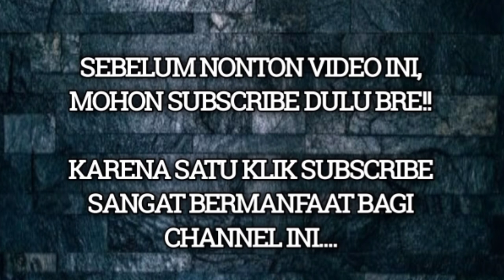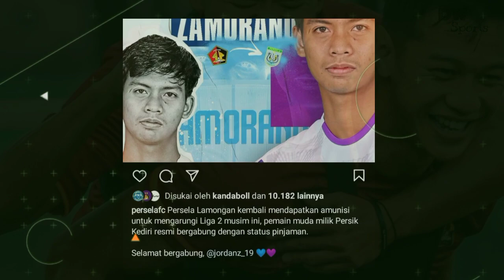KABAR PERSIK : RESMI!! 😲 JORDAN ZAMORANO DIPINJAM PERSELA!! SISA 8 PEMAIN LOKAL KEDIRI DI TIM UTAMA!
Ronaldinho, persik kediri juara troffeo, Stadion Brawijaya diperbaiki, piala presiden 2022, Renovasi stadion Brawijaya, Stadion Wilis Madiun

Pelatih : Javier Roca

Pemain Belakang : Risna Prahalabenta, Dany Saputra, Moch Fisabillah, Arthur Felix Silva, Yusuf Meilana, Samsul Arifin, Agil Munawar, Vava Mario Yagalo, Fandry Imbiri, Jimmy Aronggear, Mohammad Rifaldi.

Pemain Tengah : Krisna Bayu Otto, Arthur Irawan, Ady Eko Jayanto, Faris Aditama, Fitra Ridwan, Muhammad Taufiq, Bagas Satrio, Arsyad Yusgiantoro, Rahel Radiansyah, Renan Silva, Riyatno Abiyoso, Rohit Chand.

Pictures From Instagram : Persik Official, Jordan Zamorano, Persela Lamongan